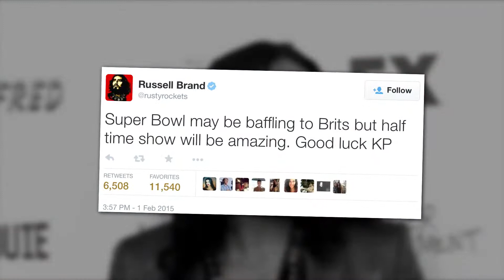Katy Perry Was Offended Russell Brand Wished Her Luck Before Halftime Show | Splash News TV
According to reports, Katy Perry was greatly irritated that Russell Brand involved himself on the biggest night of her life professionally and wished her luck before the Super Bowl Halftime Show via Twitter.